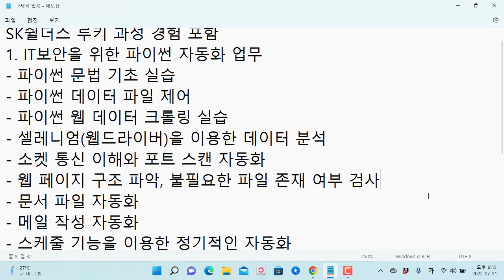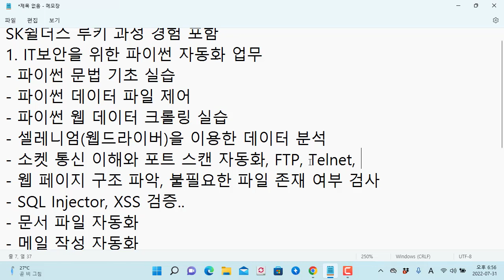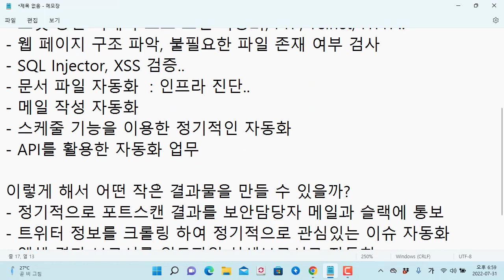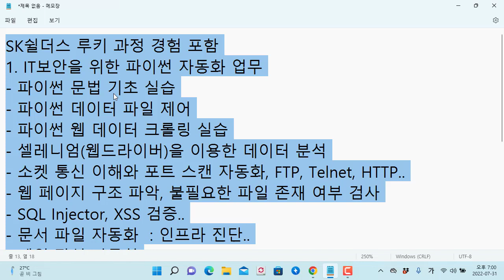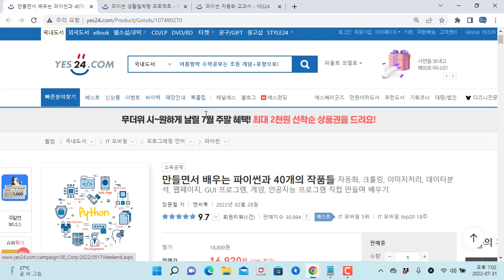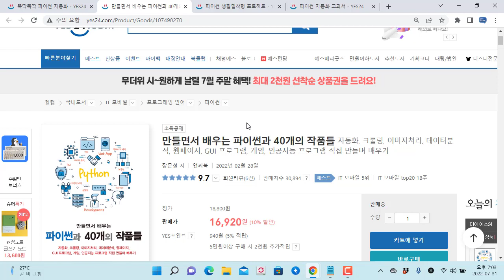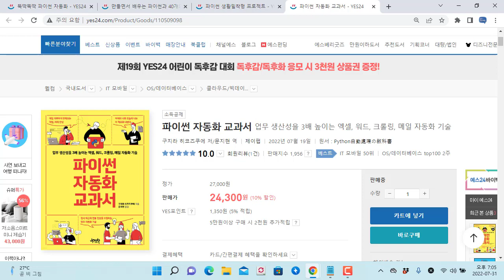파이썬 자동화 업무를 보안 영역에서는 어떻게 활용할 수 있을까? SK쉴더스 루키 과정 경험 포함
보안프로젝트 ) 에서 제공하는 IT 강의입니다. 이번 강의 주제는 "파이썬 자동화 업무를 보안 영역에서는 어떻게 활용할 수 있을까? SK쉴더스 루키 과정 경험 포함" 입니다.